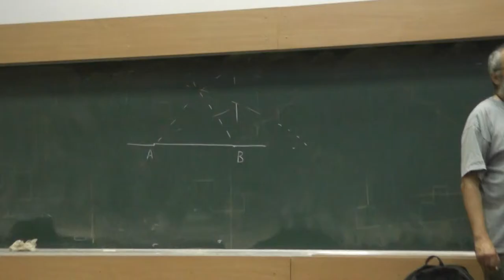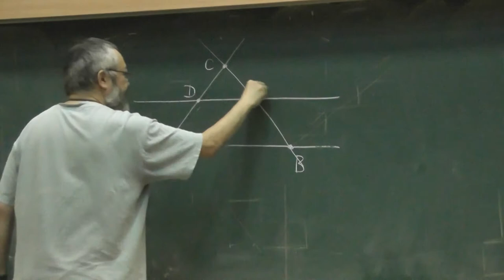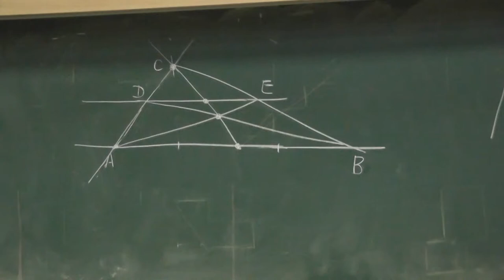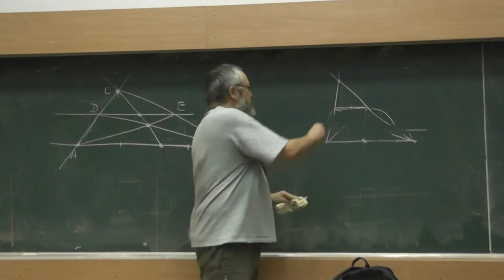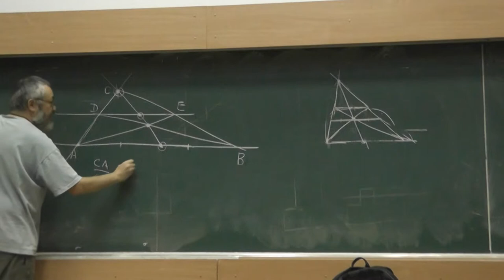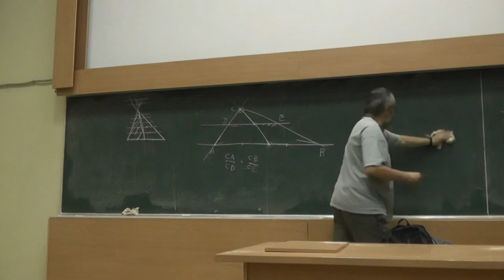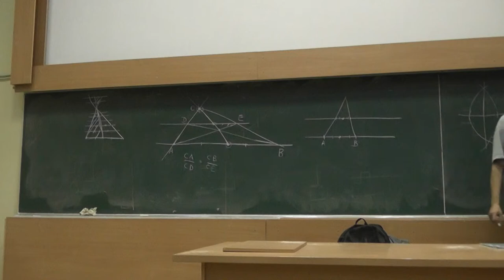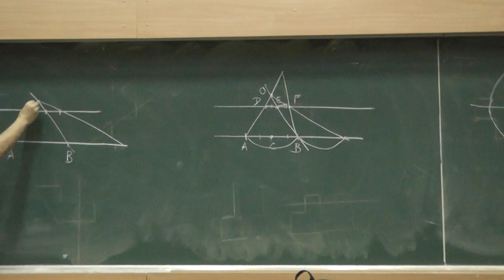3 Замечательное свойство трапеции